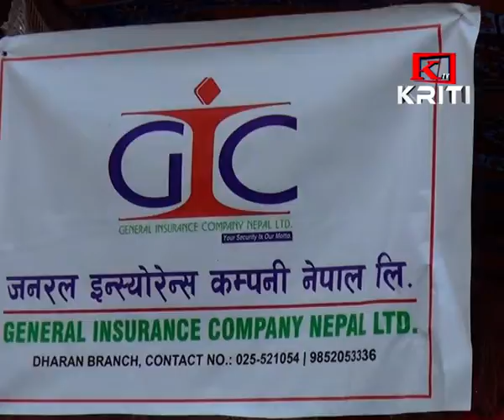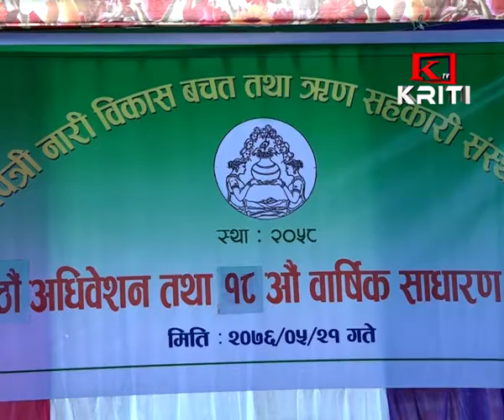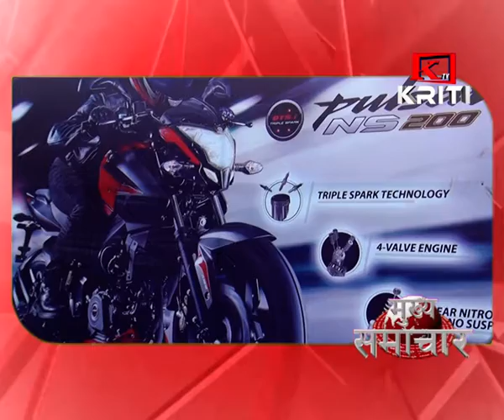KRITI SAMACHAR 9th September 2019 Morning News